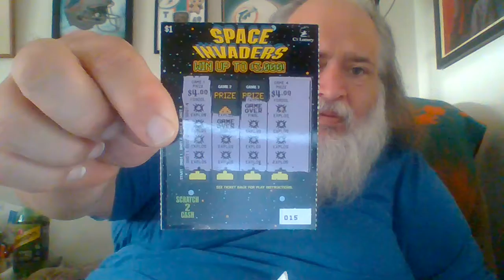space invaders book lol